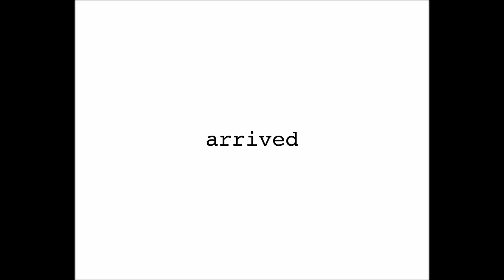100 int 400